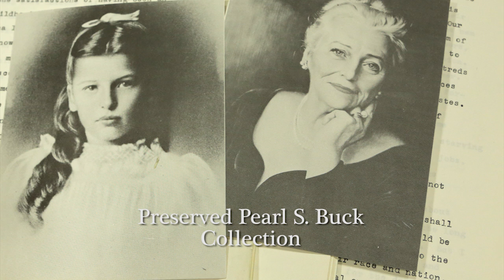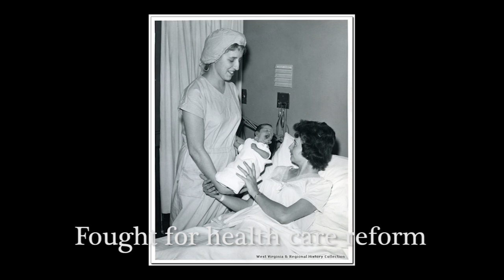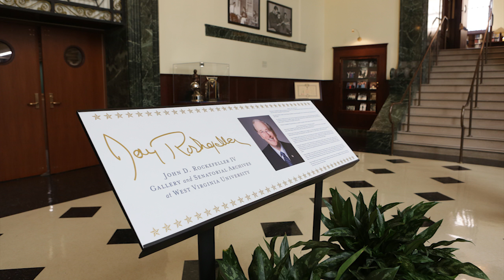WVU honors Sen. John D. Rockefeller IV at historic event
WVU named the John D. Rockefeller IV School of Policy and Politics, dedicated the John D. Rockefeller IV Gallery in the WVU Downtown Library and designated the WVU Libraries as the permanent home of the John D. Rockefeller IV Senatorial Archives. WVU honored Rockefeller's 50 years of public service to West Virginia with this tribute video.